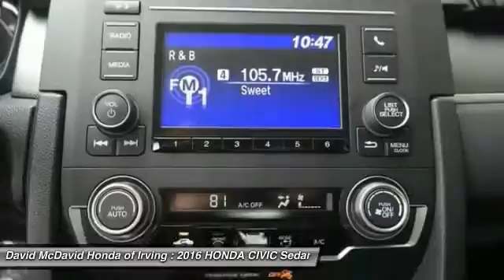2016 HONDA CIVIC Irving TX GH507051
2016 HONDA CIVIC LX

STOP SHOPPING! A GREAT VALUE BACKUP CAMERA, AND TIRE PRESSURE MONITORS. -GREAT FUEL ECONOMY- This 2016 Honda Civic Sedan LX is value priced to sell quickly! It has a great looking Modern Steel Metallic exterior and a Black interior!  Great gas mileage with over 41.0 MPG! Please call us to confirm availability and to schedule a hassle free test drive. We are located at: 3700 W Airport Fwy, Irving, TX 75062.  Contact our Internet Department at our Toll Free Number for your No Hassle Price. David McDavid of Irving has been serving the Dallas Fort Worth Metroplex for over 70 years at one location. * All New Honda website pricing excludes TT&L and Dealer installed equipment.